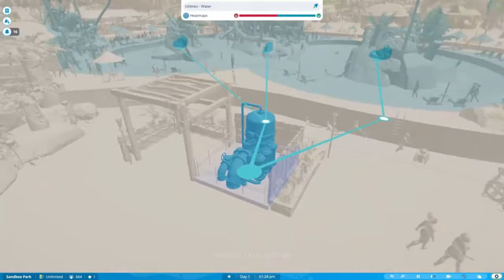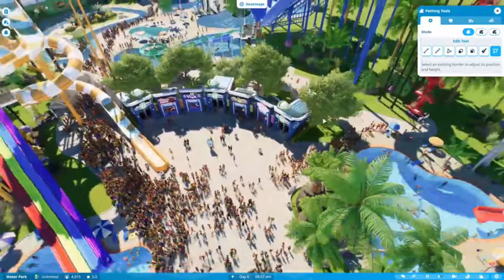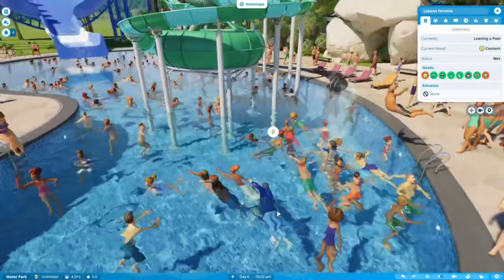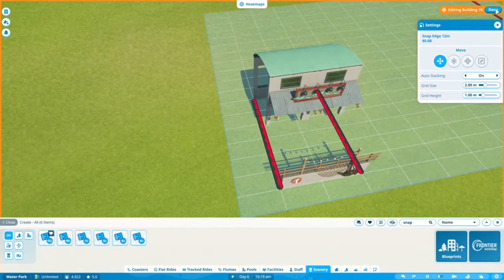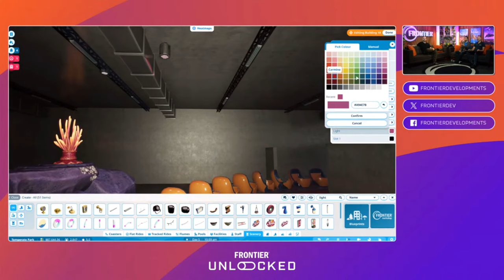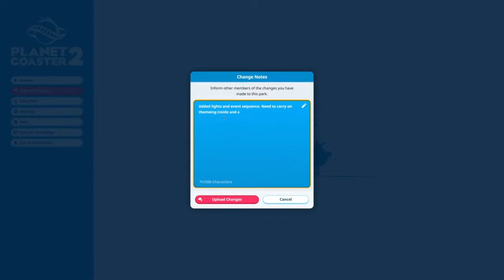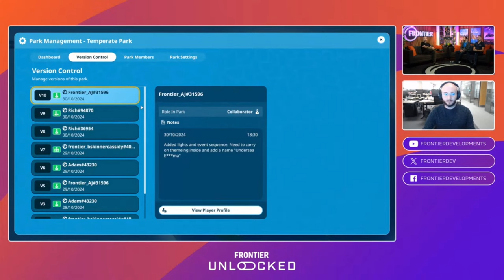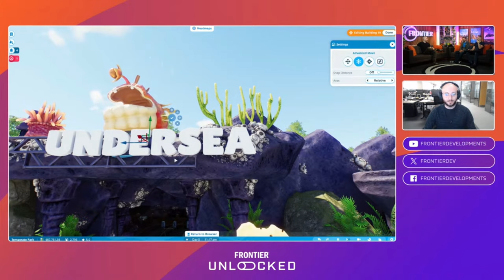Planet Coaster 2 I Deep Dive 4 | Multiplayer | Reaction 🕹️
Gestern gab es eine neue Frontier Unlocked. Und natürlich haben wir uns diese gemeinsam angeschaut. In dieser Live Reaction teilen Mitaro und Rjck ihre ersten Gedanken zum neuen Multiplayer- und Franchise Modus.

Viel Spaß mit dem Video und wenn ihr noch mehr von uns sehen wollt dann schaut doch gerne mal hier vorbei 😊: